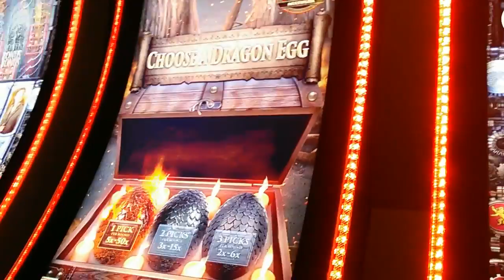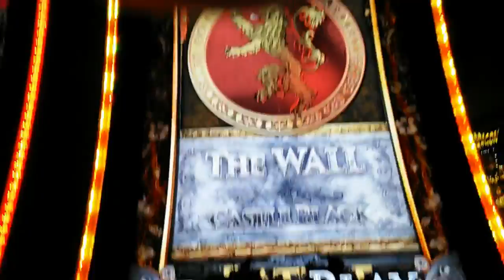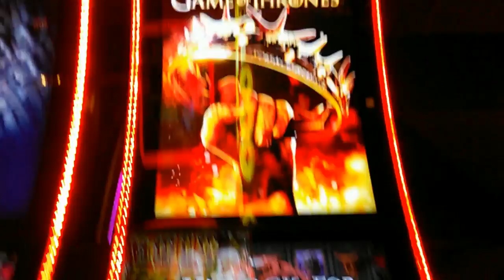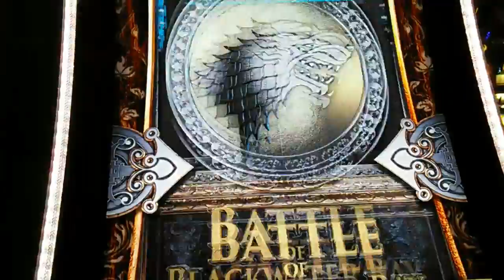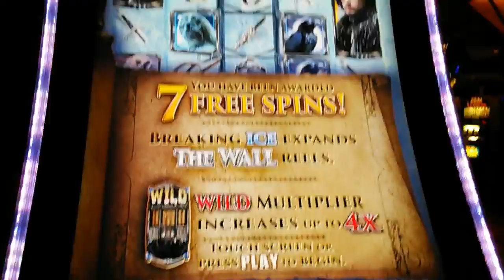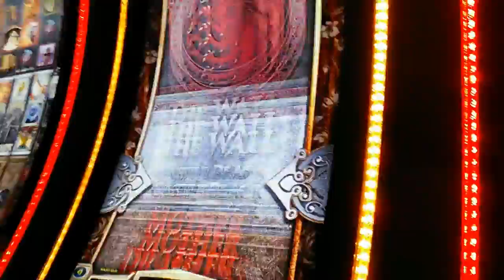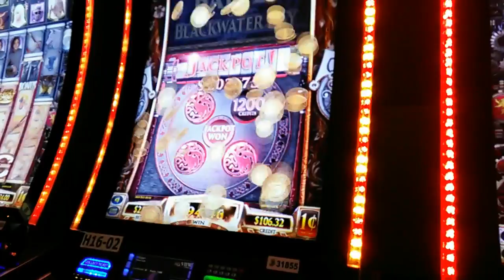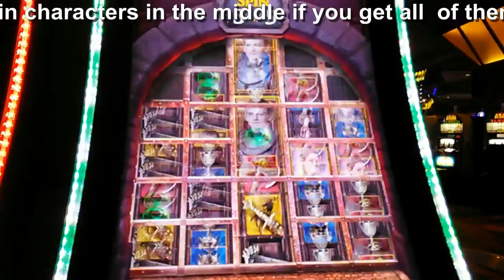( New Slot First Attempt) Aristocrat – Games of Thrones : Live Play , 6 Bonuses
New Aristocrat – Games of Thrones. I started with only $20 as you might see in the start of the film. It used to be a longer video over a 1 hr long so i cut many game play out of it. Hope you all enjoy it t.y for watching.